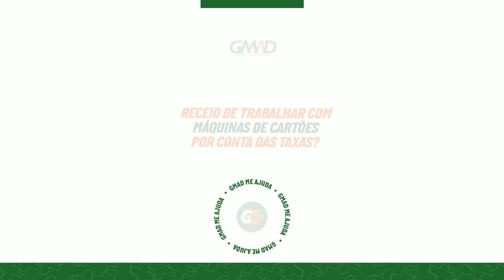GMAIS: Como a máquina de cartão pode facilitar o dia a dia da sua marcenaria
Tem receio de trabalhar com um banco novo ou com a operadora de cartão pois não está seguro das taxas e como funciona?

Temos a resposta para você.